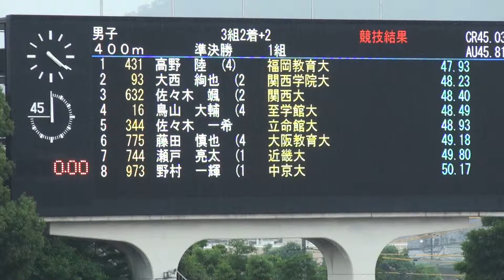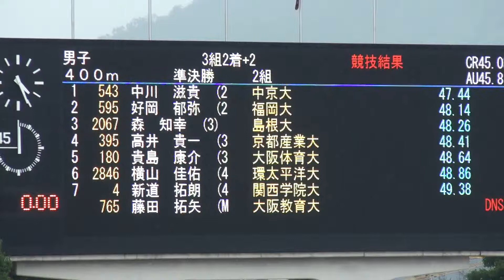2015年 西日本インカレ 男子400m準決勝２組